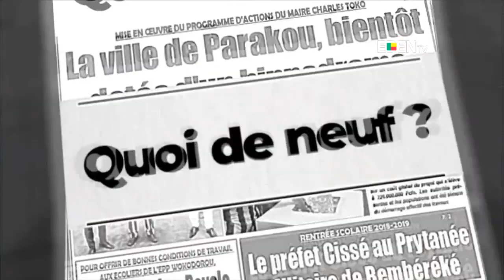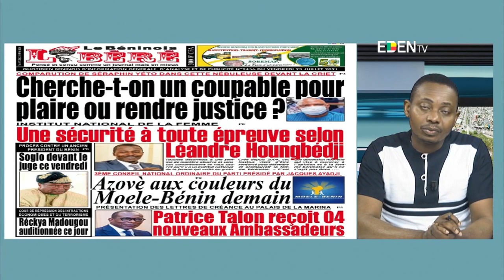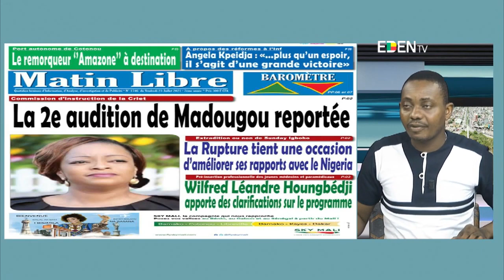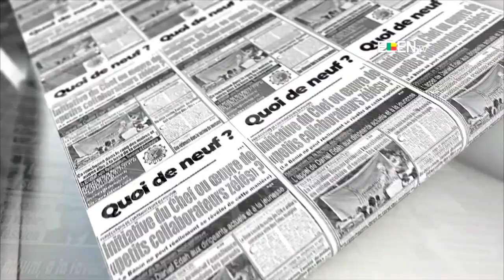Quoi De Neuf ce 23 Juillet ?